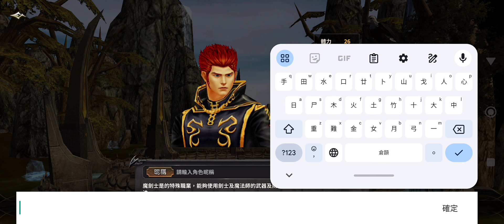奇蹟 : 曙光 ⭐封測試玩⭐情懷風格的舊作奇蹟復活，年年一款奇蹟，沒有更好的新作就用舊遊來填。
於遠古曙光初綻之際，奇蹟於MU大陸輝煌啟程！
《曙光》是一款融合經典與創新的奇蹟手遊
完美復刻，天使重現，深度還原勇者大陸，悉數還原端遊奇蹟的典型畫面，全地圖探索，圓你當年的奇蹟夢
微變創新，超高爆率，小怪分分鐘爆神裝，完成任務光速升級，一鍵掛機，自由交易，平民玩家的終極福音

流光翼彩，經典煥新，曙光先行者測試火爆進行中
流光翼彩啟新篇，曙光測試正火熱！穿戴上象徵著榮耀與力量的神翼，與萬名勇士共赴勇者大陸，去見證奇蹟與創新的輝煌碰撞，體驗攻速與爆傷的極致快感

一刀5級，數值百倍狂飆，一天躍升200級
一刀在手躍巔峰，升級飆升如火箭！是速度與激情的並存，狩獵任意BOSS或小怪，海量經驗如潮水般湧來，一天之內就能直衝200級

滿倉寶石，自动掛機一上午，鍛造再也不求人
倉庫滿滿當當，祝福、靈魂“叮叮叮”！自動掛機系統全天候運作，讓你在忙碌之餘也能收穫滿滿，鍛造絕世裝備再也不是難題

偷襲氪長，全地圖野外PK，越級挑戰爽歪歪
無限制野外PK，平民也能四兩撥千斤！潛伏於幽暗角落，智鬥高傲氪長，用隱身術輕巧完成偷襲，享受那份獨一無二的快感，以及豐厚的回報

全套卓越，無限制交易，極品裝備秒入手
自由市場繁榮昌盛，全套卓越等你來尋！無限制交易，低買高賣，一鍵秒購心儀極品，輕鬆成為裝備大師，閃耀全場